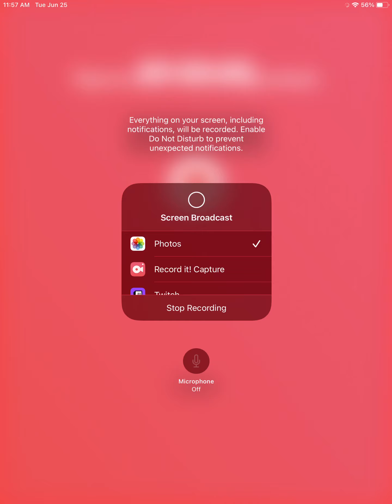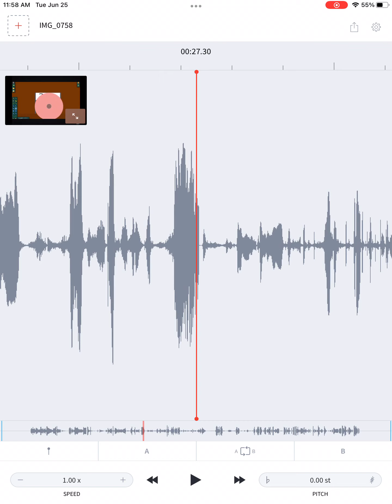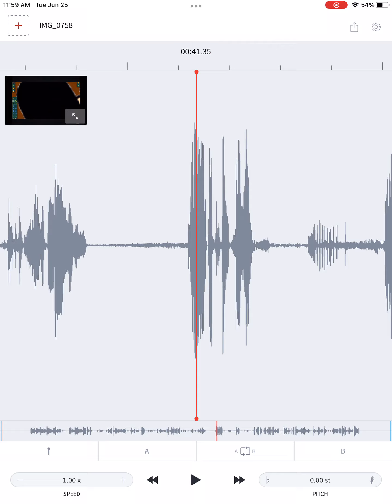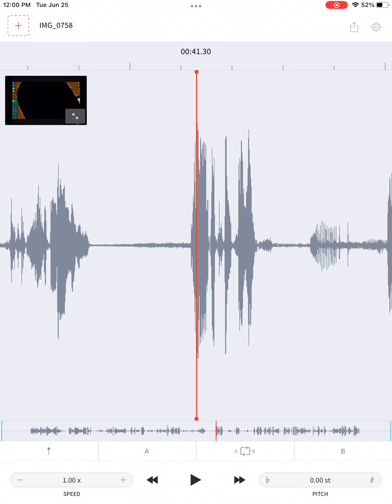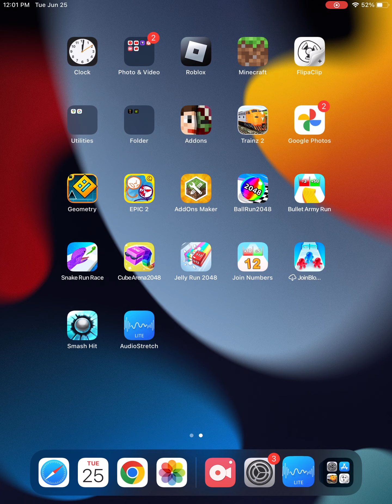Imposter part one￼